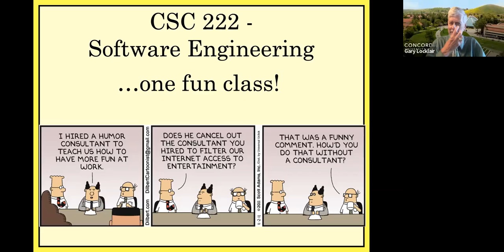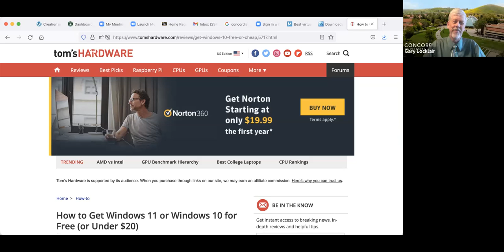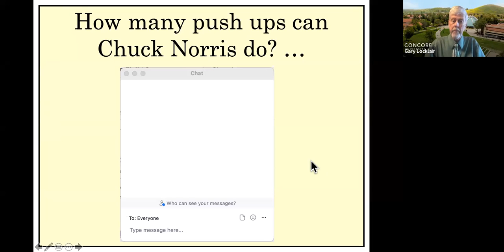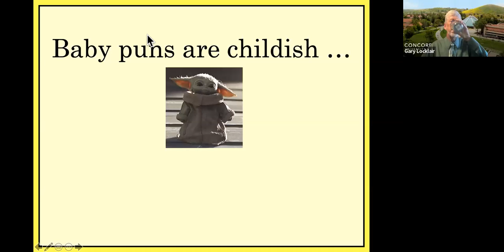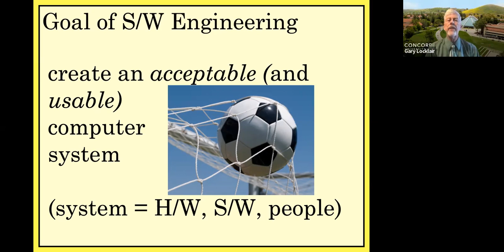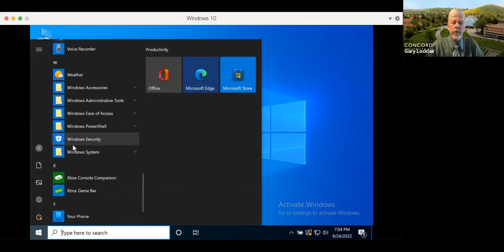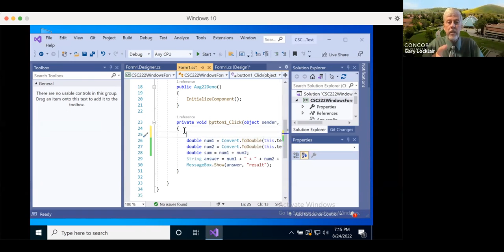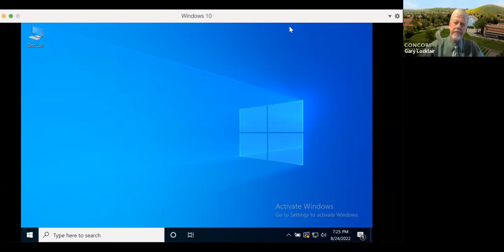CSC 222 Day 2 20220824